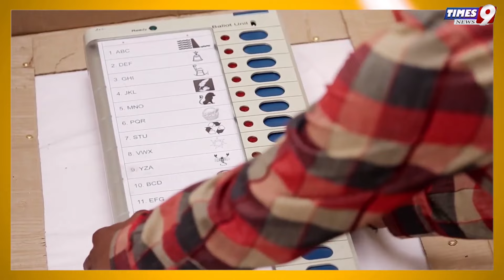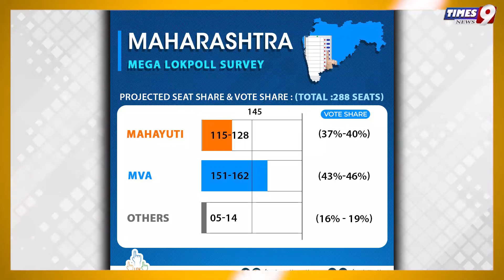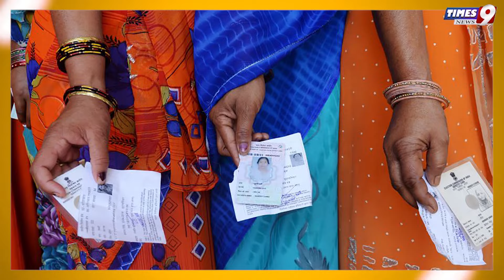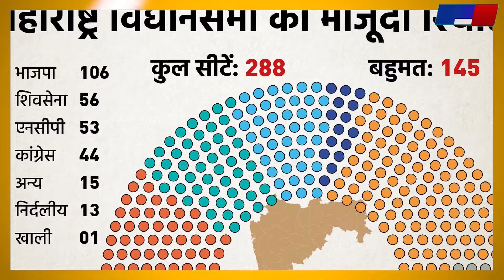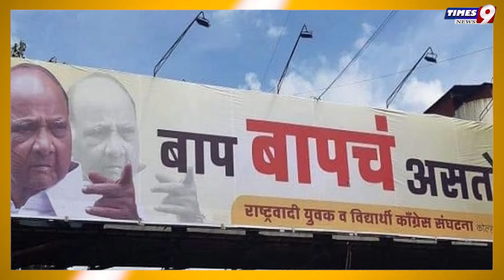Maharashtra Election 2024: वोटिंग से कुछ घंटे पहले आए इस सर्वे Opinion Poll ने चौंकाया ! MVA vs NDA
Maharashtra assembly elections 2024, a pre-poll survey conducted by Lok Poll suggests that the MahaYuti is likely to secure 115-128 seats out of a total of 288, while the Maha Vikas Aghadi (MVA) is projected to win 151-162 seats.